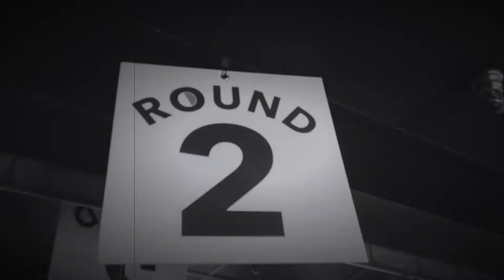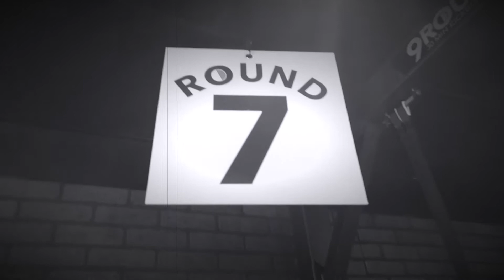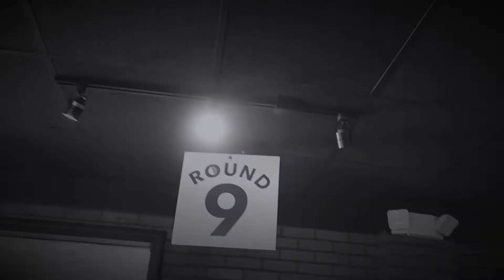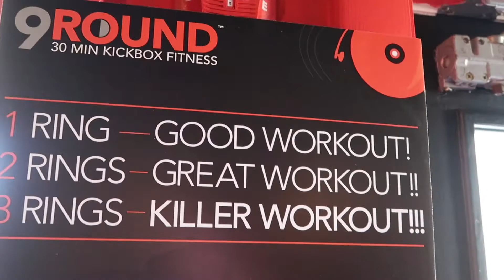Jojo AKA Manny Pacquiao | Josephine Fitness VLOG 10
Jojo AKA Pacquiao
Josephine Fitness VLOG 10 - July 31, 2017 - 9Round

Song: Up In This (Original Mix) [Rewind Remix Release]
Artist: Skull Deep

❤️💗 Fan Mail 💗❤️
Josephine Doroja